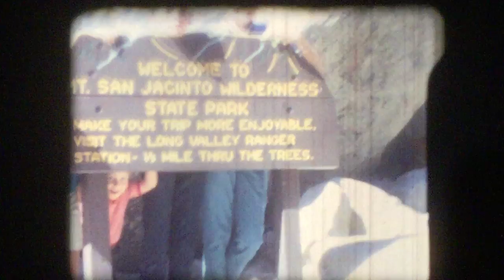Reel #41 -- July - October 1968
Camping, croquet, P.S. Tram (film skips some)